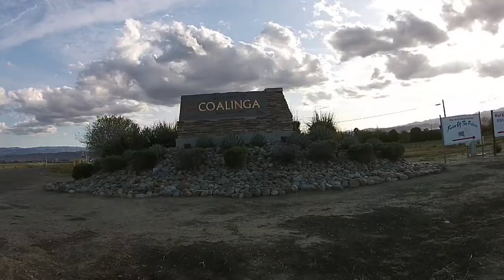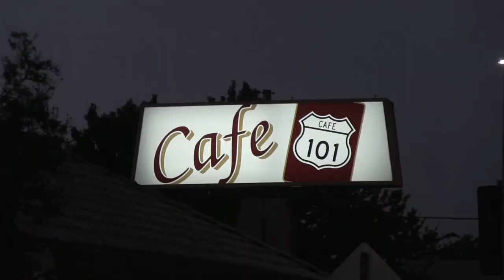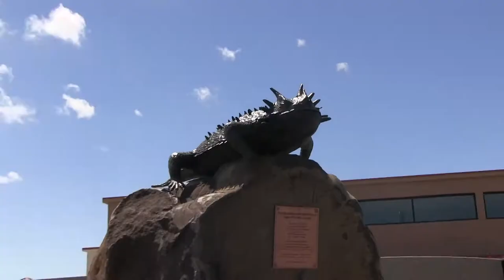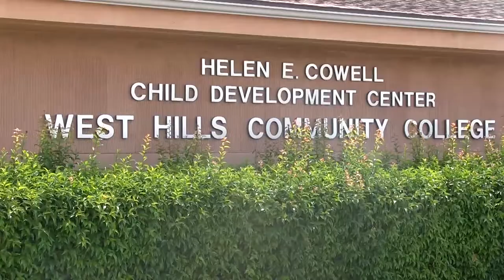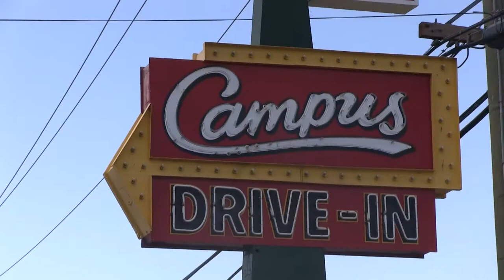Coalinga - a peek at our community!